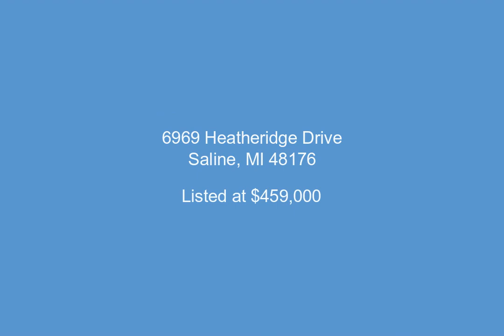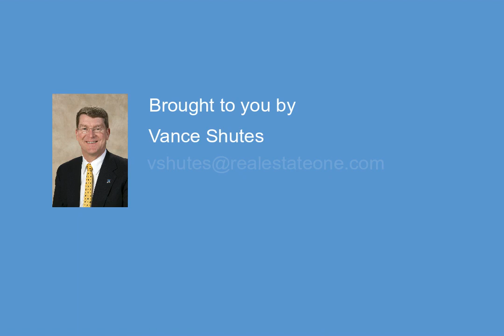6969 Heatheridge Drive, Saline, MI - 3292722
4 Bedrooms, 3.0  Bathrooms, $459,000, MLS# 3292722

Just a few minutes from both Saline and Ann Arbor, the Valleyview sub is one of Saline's best-kept secrets, with both a country feel and no HOA! Welcome to 6969 Heatheridge! This spacious 4BR home sits on a 1+ acre. The lot is accessible from all-paved roads and features a newly paved driveway. In the past two years, both the main bath and the hall bath have been redone with modern features and materials. A brand-new gas fireplace has been installed for those cold Michigan winter nights in the spacious den with new flooring! The traditional LR/DR/FR layout offers living spaces for busy owners with work-from-home needs. The bedrooms are all spacious enough for both sleep and work-from-home needs. The partially finished basement offers an entertaining area, as well as utilities and storage. The newly fenced area outside the back patio is pet friendly. Enjoy the bug-free outdoors in the screened gazebo. There's also a large garden area and shed for garden tools. 5 minutes to downtown Saline, 15 to Briarwood. Award-winning Saline schools! Come and see!